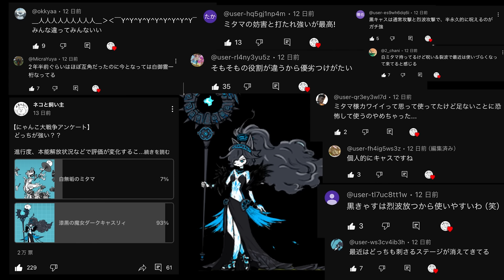フィリバスターvs大狂乱の天空のネコ！？喋りながら宇宙対決！？【厳選まとめ15選】 にゃんこ大戦争